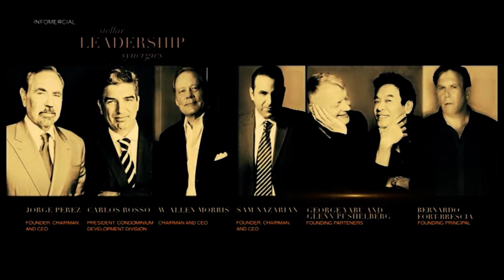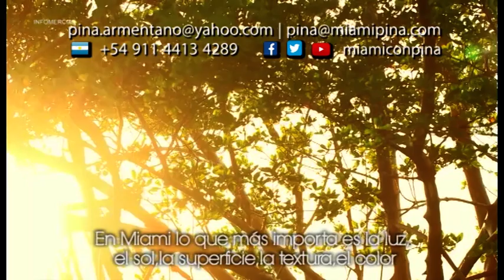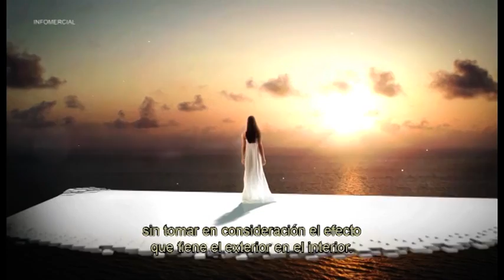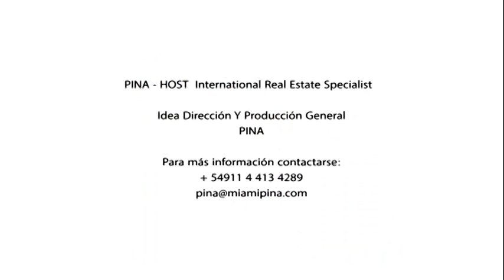Programa "Miami con Pina" (Show 13)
Programa "Miami con Pina" (Show 13)  emitido el 29 de Junio del 2014 a la media noche del domingo 00:30 am  por el Canal Magazine a los países Argentina, Uruguay y Paraguay canal 14 Y Bolivia y Brasil Canal 239 en DirecTv.